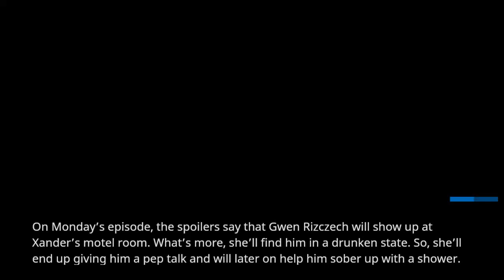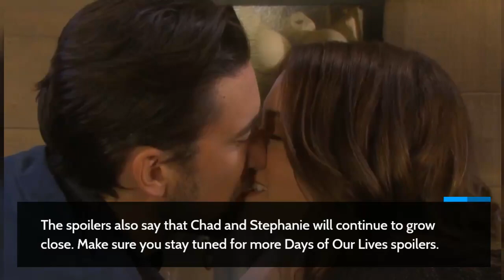Days of Our Lives Spoilers: Sarah Changes Mind about Xander but Gwen is Already with Him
According to the Days of Our Lives spoilers, Sarah Horton will end up asking for divorce help from Justin Kiriakis. Though, he won't see why she should rush into it.